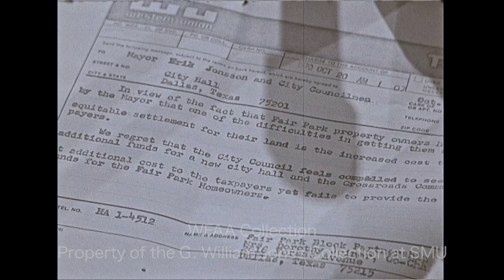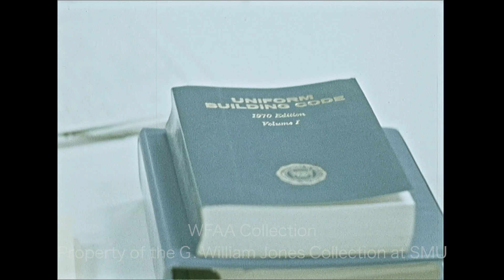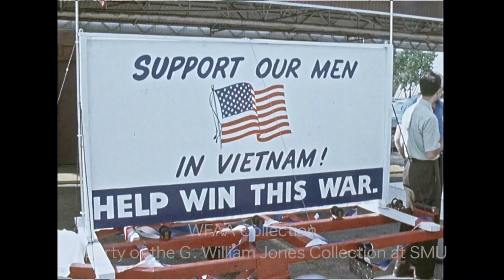WFAA - October 19 - 21, 1970 Part 2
0:00 - James Hodges, running back for the Texas Christian University (TCU) Horned Frogs, talks about their win against Texas A & M, a game in which he carried the ball 34 times for 170 yards; Art Sinclair reporting.

1:31 - (October 20, 1970) A report on the upcoming election describes this part of the campaign season as “challenge time,” wherein the “out” party (the Republicans in this case) challenges the “in” party (the Democrats) to debate the issues; at the Press Club of Fort Worth, Roger C. Hunsaker, chairman of the Tarrant County Republican Executive Committee, makes such a challenge, saying that all GOP legislative candidates are challenging their Democratic rivals to debates; Jay Lewis reporting.

3:14, 11:46 - (October 20, 1970) U.S. Rep. Jim Collins (R-TX3) and Joy Jeffrey, wife of North Vietnamese prisoner of war (POW) Robert D. Jeffrey, are at the unveiling ceremony for Dave Martin’s “Silent Majority” patriotic billboard; in an interview, Collins says it’s wonderful to remind people that there are still troops in Vietnam, and Jeffrey says it’s vital to continue to support our troops; additional silent footage from the ceremony as Collins presents Jeffrey with a flag flown over the U.S. Capitol; the sign reads “Support Our Men in Vietnam – Help Win This War”; Jim Mitchell reporting from the ceremony at Austin’s Barbecue in Oak Cliff.

4:12 - (October 20, 1970) Delta’s newest Boeing 747 jumbo jet is shown taking off from Love Field; enjoying a promotional flight are reporters and local dignitaries; various shots inside the plane as passengers, including Fort Worth City Manager Howard McMahan, are served champagne and refreshments; shots out a window show aerial views of the downtown Dallas skyline; footage from the cockpit shows pilots (one of whom is smoking) and the plane’s instrument panel; a woman is seen wearing headphones (Silent).

5:25 - (October 17, 1970) The University of Oklahoma defeats the University of Colorado in an upset 23-15 victory; various shots from the game, including plays by quarterbacks Jack Mildren (#11, OU) and Jim Bratten (#10, CU), as well as several Oklahoma interceptions (Silent).

6:51, 8:03, 13:58 - (October 20, 1970) Members of the Building Code Advisory and Appeals Board sit around a conference table and review paperwork (Silent); John A. Worley, chairman of the board’s subcommittee studying this case (and a prominent builder of houses and apartments in DFW), says that the board visited the site of the San Carroll Apartments fire (which killed Michael Lee Parker and his wife, Yvonne) and that after reviewing the current city codes, they’ve determined that the present code is adequate and that the need for rear exits (which would have saved the lives of the Parkers) is not required; additional silent shots of Alfred Parker (father of Michael), his attorney Don Gray, and of the board meeting; Gray goes on to say that he and Parker want to wait until the committee meets with the City Council, and if the Council takes no action or simply adopts the committee’s report, they will seek an injunction to prevent building permits from being issued until code requirements are strengthened; Carl Mayo reporting.

7:06, 9:19, 14:42 - (October 20, 1970) Dorothy Joiner and Miriam Schult, co-chairs of the Fair Park Block Partnership, prepare for a press conference, with quick shots of Rev. Peter Johnson, the Southern Christian Leadership Conference (SCLC) representative in Dallas (Silent); Joiner says that Dallas Mayor J. Erik Jonsson indicated that one of the reasons the city cannot pay the Fair Park homeowners a fair amount for their property (which the city is condemning to expand Fair Park) is because the city would need to increase taxes to do so; she says that there have been only a few equitable settlements made to Fair Park residents by the city; she reads a telegram which was sent to the mayor and the City Council in which the group wonders why the city can find additional funds for a new city hall and the Crossroads Community Center but not for Fair Park homeowners; Carl Mayo reporting.

7:28, 10:29, 12:52 - A woman is interviewed (Silent); she describes marijuana use and glue-sniffing among elementary school children, saying that drug use among children is widespread in Tarrant County and that there are many who simply don’t want to get off drugs; Art Sinclair reporting.

11:00, 12:19, 13:22 - A rubella (German measles) immunization drive is underway at David G. Burnet Elementary School in Northwest Dallas; several children are seen lining up to get their vaccinations which are administered with a no-needle gun; WFAA reporter Jess Browns describes how the pressure gun works but playfully tries to escape when the nurses try to use the gun on him; additional footage of parents and children lining up to receive their immunizations; the report goes on to describe the drive and the impact rubella has on the unborn.